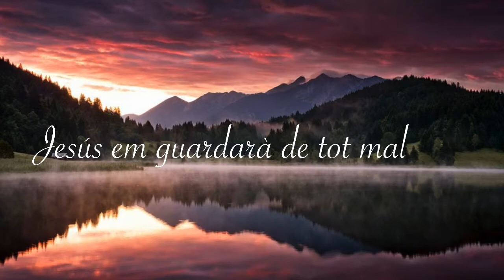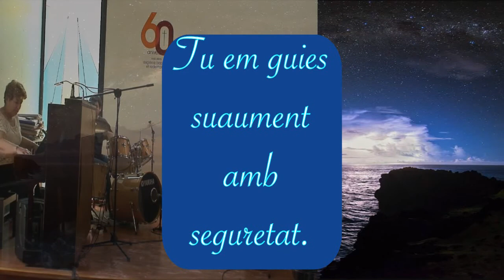A prop d'Ell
Espiritual negre
Bateria: Marc Vidal
Piano: Anna Cortés